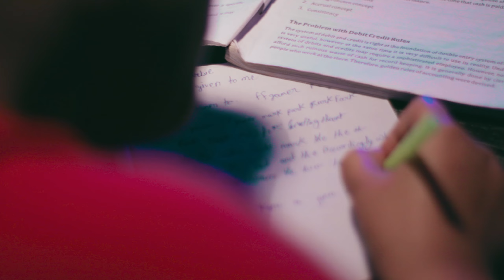Proud of Myself - Y Tie | Storytelling Rap | Hindi | DHH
Okay, I'm Y Tie, I mean white eye.
God blessed me this way and I'm proud of it. 𝐈'𝐦 𝐩𝐫𝐨𝐮𝐝 𝐨𝐟 𝐦𝐲𝐬𝐞𝐥𝐟 ✨

Mera naam vinay hai aur is gaane main apne bachpan ko yaad kar raha hoon ki wo bachpan ka vinay is waqt wahan mere baare main kya kalpana kar raha hoga aur bilkul waise hi main abhi apne future vinay ke baare main kalpana kar raha hoon ki wo abhi is waqt wahan kya kar raha hoga 🍁

Non profit usage -:

This is totally a non profit music video. I haven't any licence  to make profit with it.
I respected all the instructions of non profit usage in this project ☘️

ᴡʀɪᴛᴛᴇɴ ᴀɴᴅ ᴄᴏᴍᴘᴏsᴇᴅ - 𝚈 𝚃𝚒𝚎  🎨🖌️
ᴘʀᴏᴅ ʙʏ - 𝙱. 𝚈𝚘𝚞𝚗𝚐  🎺
sᴏᴜɴᴅ ᴇɴɢɪɴᴇᴇʀ - 𝚎𝚖𝚙𝚝𝚢𝚜𝚔𝚢𝚠𝚘𝚛𝚕𝚍  🎧
ᴠɪᴅᴇᴏ - 𝙰𝚗𝚡𝚒𝚎𝚝𝚢  📽️

Jab tha main dus ka to kiya main khud se ek waada
Jab ho jaaunga main 20 ka to Kar lunga degree majn asaan
25 tak ek job phir ghar ki mushkile aadha
Aur 30 tak stable life phir hoga sab maine chaaha

Aur ab main 22 saal par kuch bhi ukhaada nahi
I hope jab hoga mera 40 saal to yeh cheej bolna padega mujhe kabhi dubaara nahi
Thank you God aapne diye mujhe wo jiska kiya maine koi aasha nahi
Aur ab main fatne ki taiyyari main jab Fatunga to iska maa ka chorna waala koi bhi kinaara nahi

Chalna seekha har season main pakna seekha
Bardaasth karna seekha paristhitiyon main dhalna seekha
Aur yeh basti life pata hai ki hone waala durghatna
Pedal par pair ke saath main break par haath rakhna seekha

Sabki life main hota change
Mujhe laga mere life main bhi hoga change
Par itna change kasam se kabhi nahi laga
Aur yahan tak ki mere demon ko nahi pata
Aur naa hi mere dost aur naa hi mere family ko
Aur yahan tak ki pata nahi tha mere fantasy ko

Aur haan mere bachpan ko
Wo abhi kya kar raha hoga
School main achhe se pad raha hoga
Yaa Ghar pe homework kar raha hoga

Uske dimaag main kuch chal raha hoga
Ki future ka vinay kya kar raha hoga
Aur use to yehi lag raha hoga

Ki main ki main lag chuka achhe job wob main
Yaa phir koi achhe college se kar raha hoon top wop main
Use pata chalega kya abhi ka scene to ho jaayega wo behosh hai
To rehne do aur use apna kaam karne do

Aur rehi future vinay ki baat to use pata ki main kahan pe matlab tikh jagha pe
Par mujhe nahi pata ki is waqt wo kahan pe

Kya pakadke morning flight to LA
Karne jaa raha kya wo shows wosh hai
Yaa abhi bhi wahi cycle aur
Paise maang raha hai wo dost wost se

Yaa phir maar rahe log uspe banaake taane
Ki ladke ne barbaad kar liya career banaake gaane
Kya aa gaya wo raste pe nahi paise kahan jaaye wo khaane
Suicidal thoughts le karke bita raha din aur shaame

Bro I don't know
Ki ban paaunga yaa nahi kabhi kaamyaab main
But I'm proud of myself ki taalibaadi main baithkar dekh saka sapne aasmaan main

Chorke wo comfort zone chuna risky life aur kaafi sacrifice
Nikalke chothi soch se udne chale khule aasmaan main

Cheers 🍻

Hit us -:

Y Tie

emptyskyworld

Anxiety

Beat producer - B. Young

Beat Found Channel - Fat Cat Beats

To connect with my homies -

Kyu bhai (vines) 🎭

Dr. DrummR 🥁